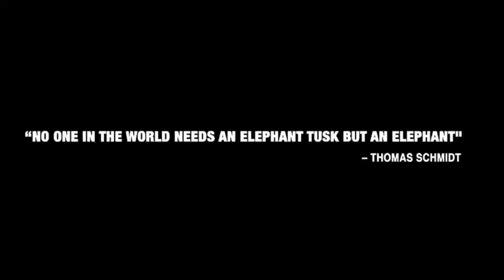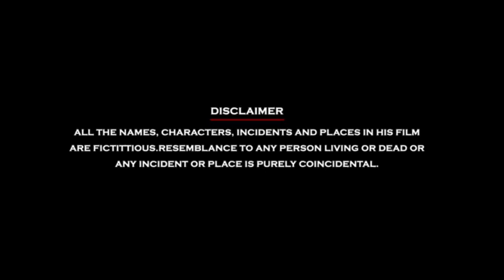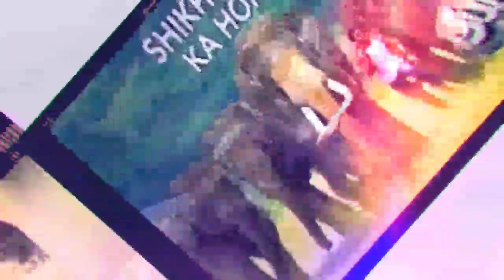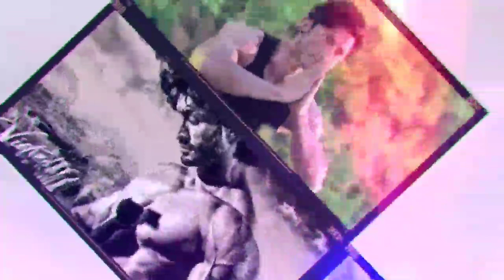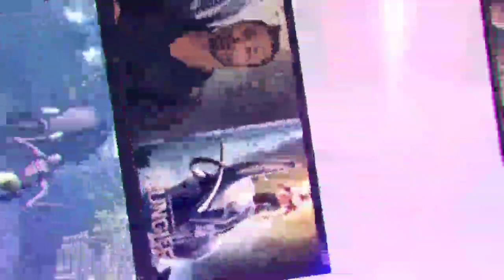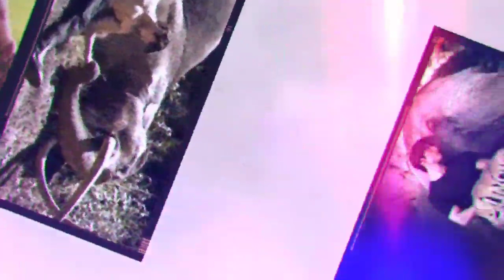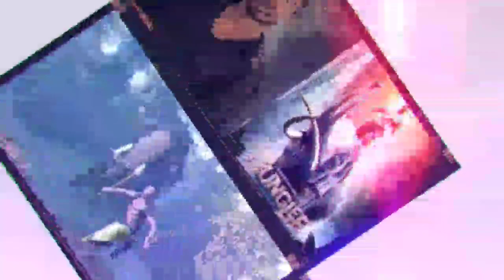Junglee Full Movie Hindi | Vidyut Jammwal | Pooja Sawant | Asha Bhat | Review & Facts HD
Vidyut Jammwal Junglee Hindi Review & Facts HD By